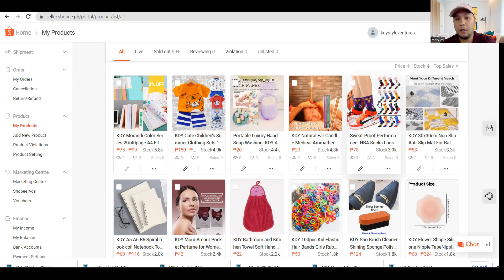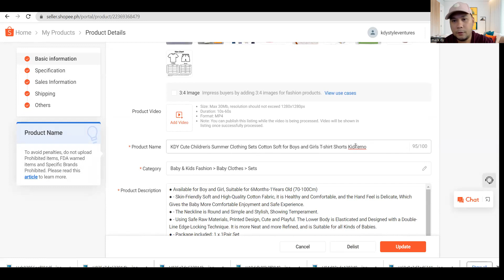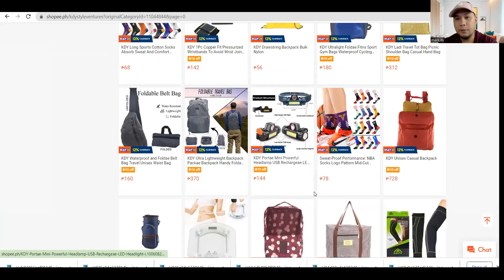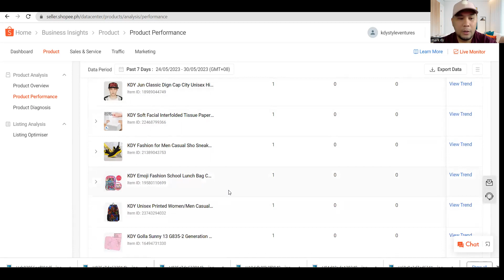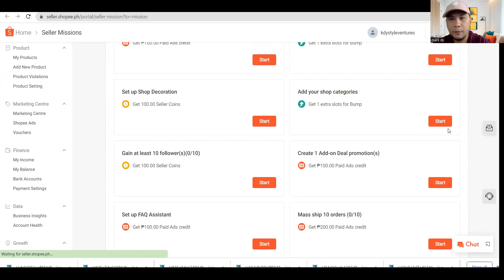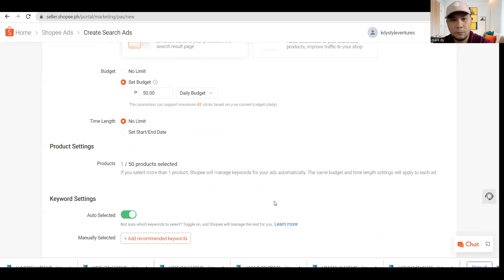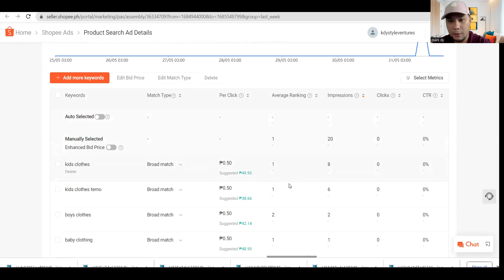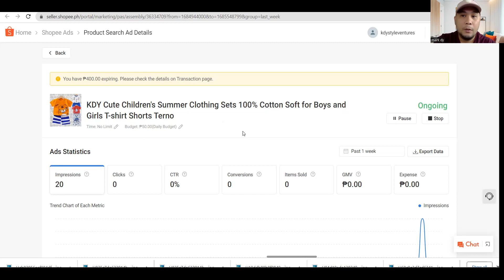DAY 2 - HOW TO SELL ON LAZADA AND SHOPEE DROPSHIPPING SERYE - BILISBENTA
Join Our Legendary Group for more FREE Coaching and Tutorials

Join us on an exciting journey through the world of dropshipping with the "BilisBenta: Shopee and Lazada Dropshipping Series." In this daily video series, we will guide you through the essential steps to optimize your dropshipping store, transforming it into a thriving e-commerce venture.

Each episode of the series delves deep into the intricacies of running a successful dropshipping business on two of Southeast Asia's most prominent online marketplaces, Shopee and Lazada. We understand that the key to driving sales and maximizing profits lies in optimizing your store's performance, and that's exactly what we aim to help you achieve.

From day one, we'll walk you through the store turnover process, capturing the excitement and anticipation of launching your dropshipping store on Shopee and Lazada. You'll witness the essential tasks involved, including store setup, product selection, and inventory management. We'll share expert tips and strategies to ensure you make a strong first impression, laying the foundation for a prosperous online store.

But it doesn't stop there. In each episode, we will unveil first impression reviews about your store turnover. Our team of experienced dropshipping mentors will evaluate your store's user experience, visual appeal, product descriptions, and overall branding. You'll gain valuable insights into what potential customers perceive and how to enhance their shopping experience.

However, we won't just leave you with feedback. Our episodes are packed with actionable steps and game plans to optimize your store continuously. We'll dive into search engine optimization (SEO) techniques, effective product listing strategies, conversion rate optimization (CRO) methods, and other proven tactics to boost sales and attract loyal customers.

Moreover, we understand the power of social media in today's digital landscape. We'll explore various social media marketing techniques, from leveraging influencers to running targeted ad campaigns, to create buzz around your store and increase brand visibility.

Whether you're a seasoned dropshipper or just starting out, the "BilisBenta: Shopee and Lazada Dropshipping Series" will equip you with the tools and knowledge you need to take your online store to new heights. So, get ready to optimize your dropshipping store and embark on an exhilarating journey towards e-commerce success. Tune in to our daily episodes and witness the transformation of your store into a sales powerhouse. Let's maximize your potential and make every sale count!